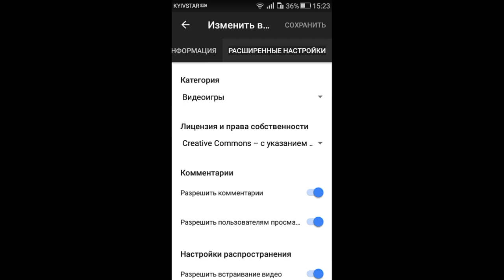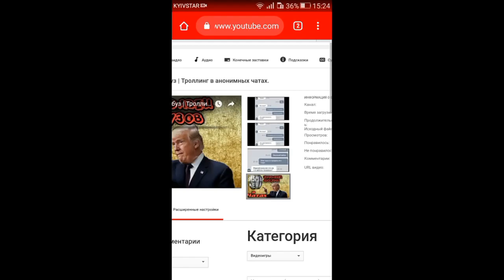Как добавить в видео лицензию Creative Commons?